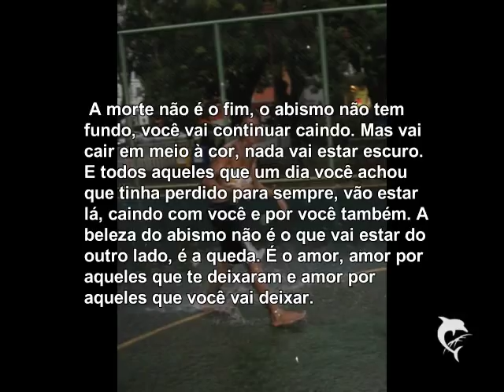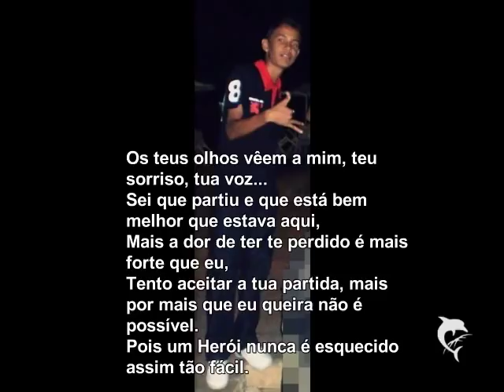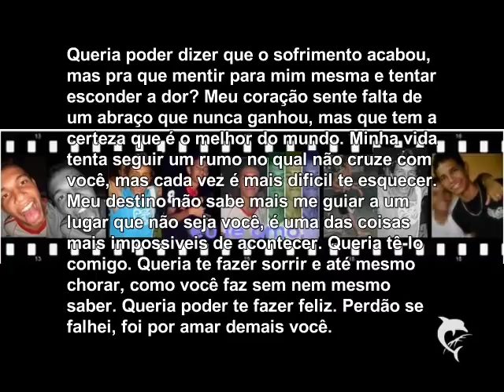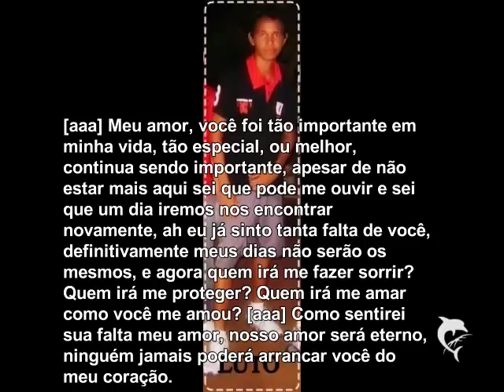ETERNO JOÃO HENRIQUE SOUZA (L)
LUTO ETEERNO (F)